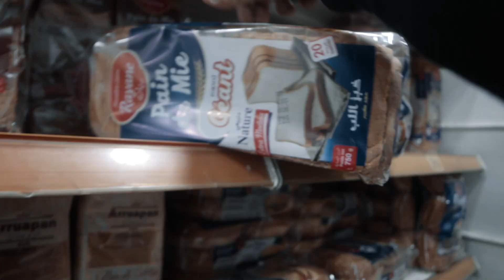What Got Me Going ?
Frequently asked questions :

25 Years Old. Lifting Weights for 3 Years. Medical Student.

Matériel :

- Canon 90D
- iPhone X
- MacBook Pro Retina 2013 i7 16Go Ram 3,5Go Carte Graphique 512Go SSD

Lens :

- 14mm 2.8f
- 85mm 1.2f
- 35mm 2.0f

Logiciel :

- Lightroom
- Photoshop

- YA NINA - Sugar

*  Lower #2  :

- Squats
- 40 Lunges x 40 Squats x 3
- Leg Extensions 3 x 15
- Calves